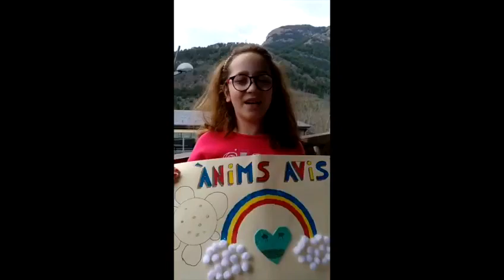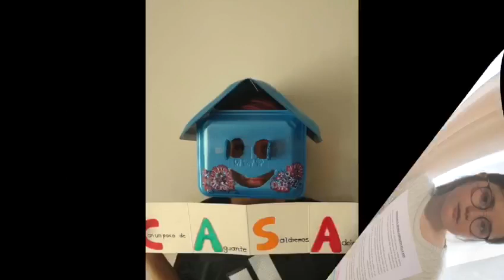Alumnes de tres escoles preparen un vídeo als padrins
Alguns alumnes de l'escola francesa d'Ordino, l'escola francesa de  Santa Coloma i el col·legi Sagrada Família d'Escaldes han elaborat un vídeo per fer arribar als padrins i padrines.

Es tracta d'un projecte realitzat des de l'àrea de Formació Andorrana.

"Pensem que és la millor 'recepta' que en aquest moments els hi podem oferir", argumenta Pili Rodriguez, mestra de Formació Andorrana del Ministeri d'Educació.